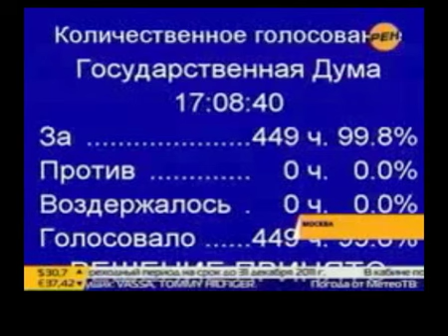Russos.mov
Absentismo dos deputados russsos. Votam uns pelos outros!!